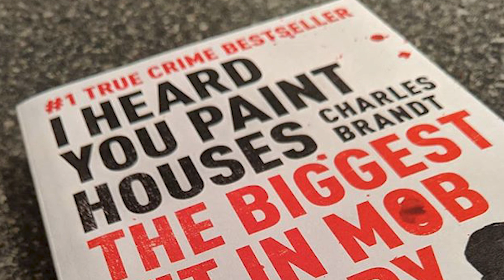O IRLANDÊS É O BLOCKBUSTER DA NETFLIX! VEEEEM OSCAR!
OIrlandês, filme dirigido por MartinScorsese e que conta com lendas do cinema, Robert De Niro, Al Pacino e Joe Pesci, como protagonistas, é a mais nova aposta da Netflix para o Oscar. Com um orçamento de US$ 160 milhões, o filme merece ser visto no cinema? Vai conquistar prêmios?

Siga o RAPADURA por aí!